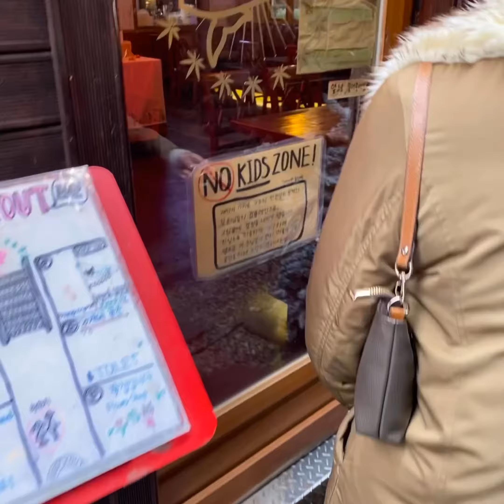vlog🦉서면 카페 넉아웃